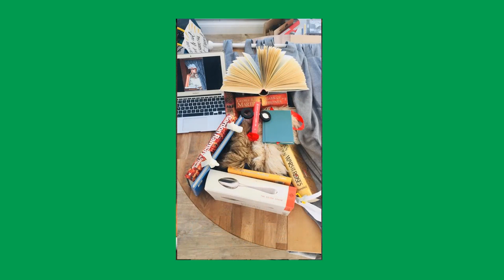Recreate a famous image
Mrs Robinson has set today's arts challenge - to recreate a famous artwork, album cover or iconic image. You can use any artistic style you want - pens, pencils, paints, collage, digital imagery, photography etc.

Some of the CHJS team have had a go at the challenge already to give you some ideas.

Please send in any of your images to your class email accounts.

Good Luck!